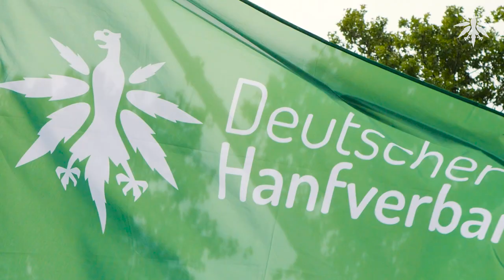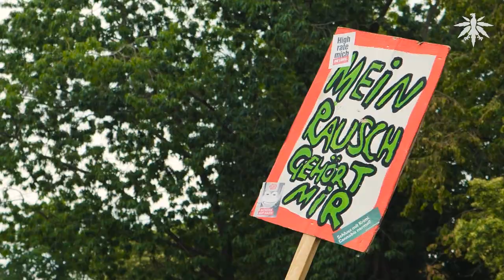Hanfparade 2022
Der DHV war dieses Jahr auf der Hanfparade mit einem eigenen Paradewagen dabei. Wir haben T-Shirts, Fahnen und Luftballons verteilt und für die Teilnehmenden mit ordentlich Nebel und Seifenblasen Stimmung gemacht. Diverse DHV-Ortsgruppen aus dem gesamten
Bundesgebiet beteiligten sich an dem Umzug und am Infostand des DHV,
Georg Wurth und Florian Rister hielten Reden auf der Hauptbühne.